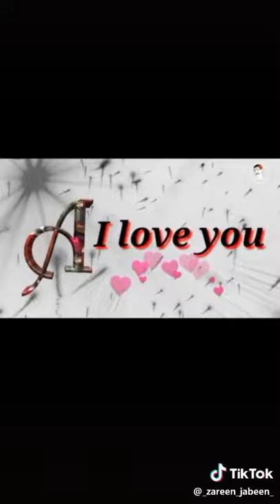Wallpaper status a